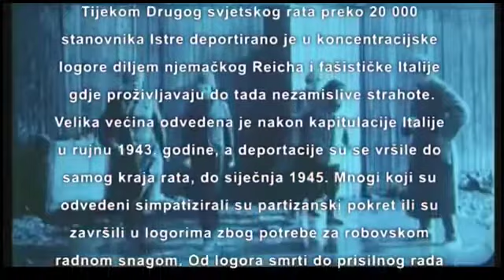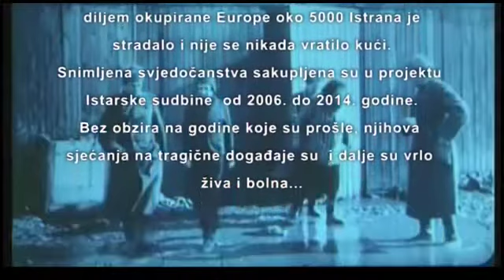Crtice iz istarske povijesti - Dokumentarni film 'Istarske sudbine' - 26.03.2020.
Crtice iz istarske povijesti četvrtkom: predgovor Igora Šaponje, člana Istarskog povijesnog društva i prikazivanje dokumentarnog filma 'Istarske sudbine'.